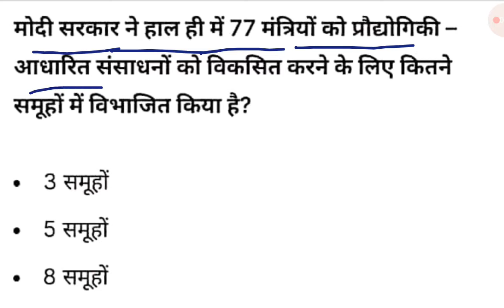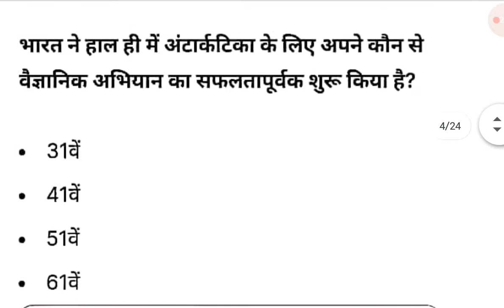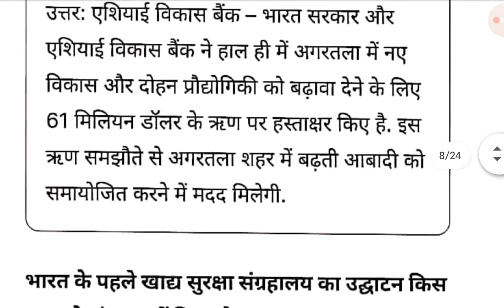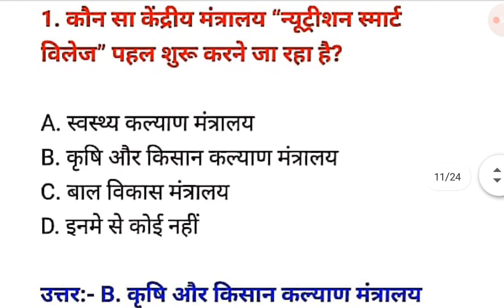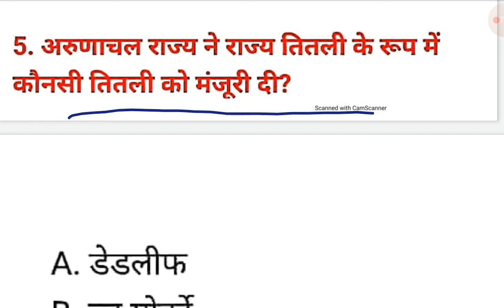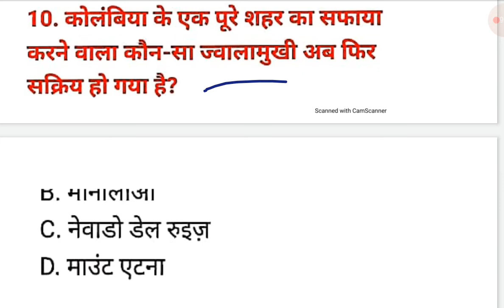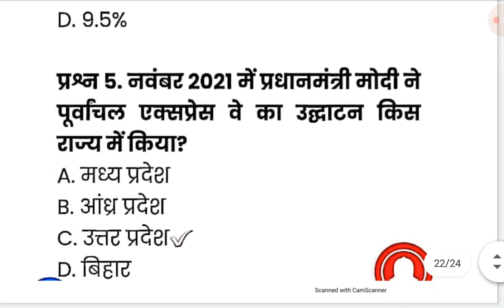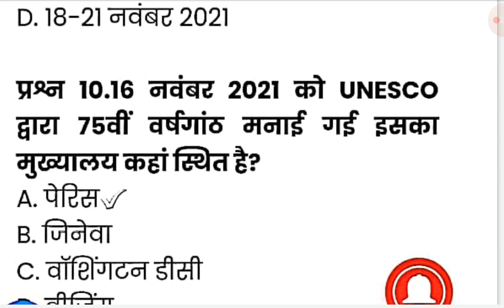17 November 2021